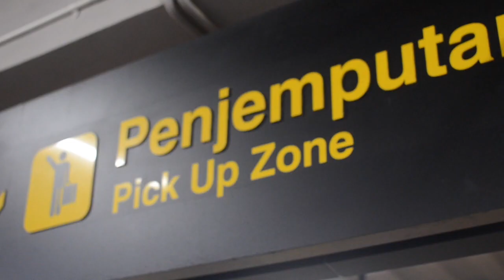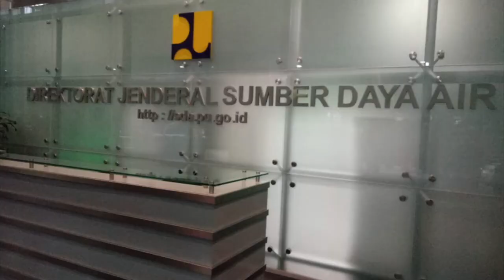Penilaian Kinerja Irigasi Tersier - FGD dengan BAPPENAS - KEMENDES - KEMENPUPR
Pada kesempatan ini, Departemen Teknik Pertanian dan Biosistem UGM diminta membantu melaksanakan penilaian kinerja irigasi tersier oleh TIRTA, program AIP-RURAL kerjasama pemerintah Australia dan Indonesia. Kegiatan pertama yang dilakukan adalah Focus Group Discussion (FGD) dengan BAPPENNAS, KEMENDES, dan KEMENPUPR